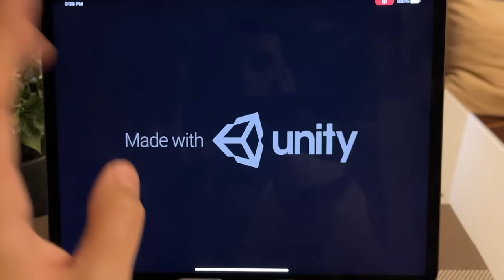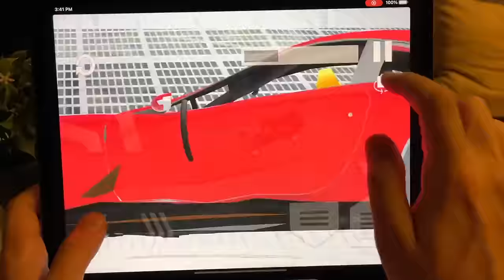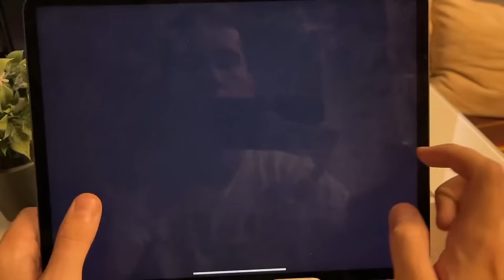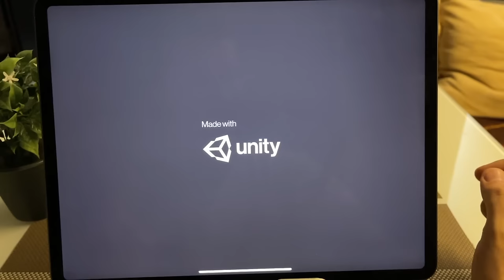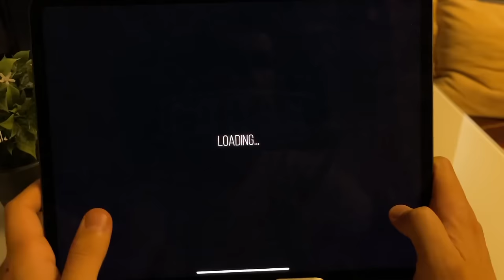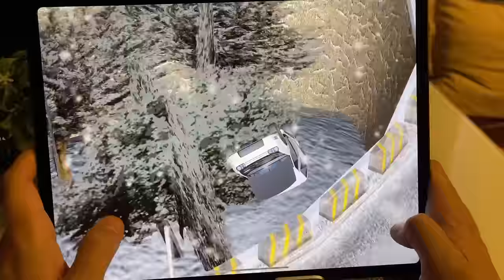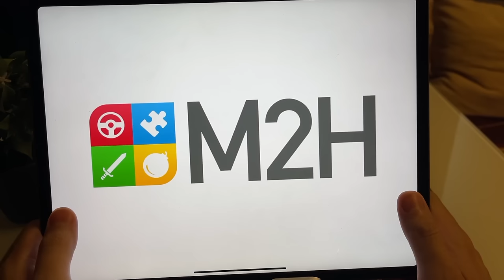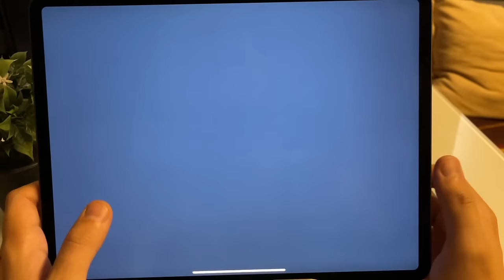Car Crash Simulator,Chained Car Crash Beam Drive,Whip Dummy Crash,Beam Stair Drive,Crash Drive 3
Telegram Car Crash Simulator,Chained Car Crash Beam Drive,Whip Dummy Crash,Beam Stair Drive,Crash Drive 3